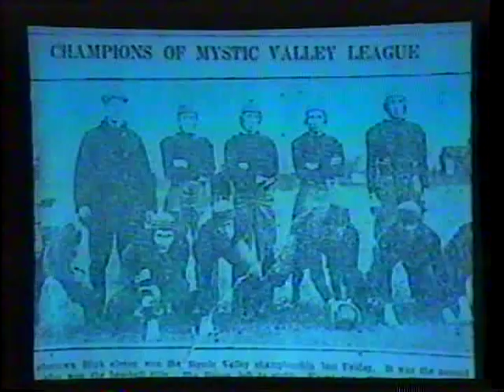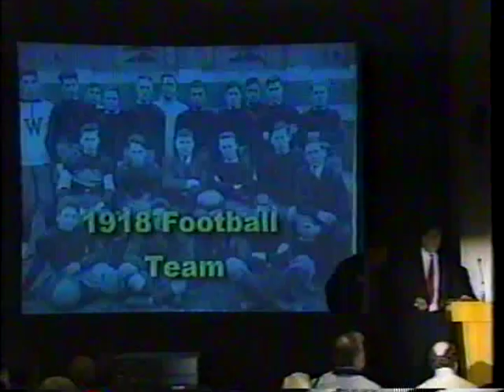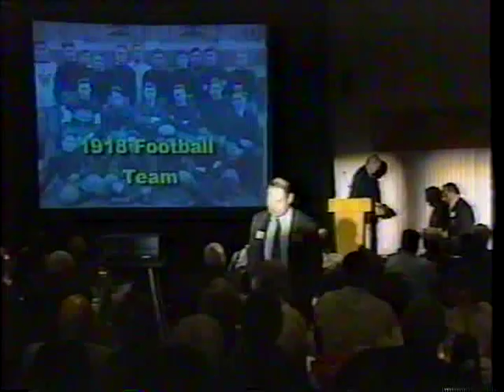Watertown Hall of Fame: 1918 Football Team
The 1918 Football Team is inducted into the Watertown Hall of Fame